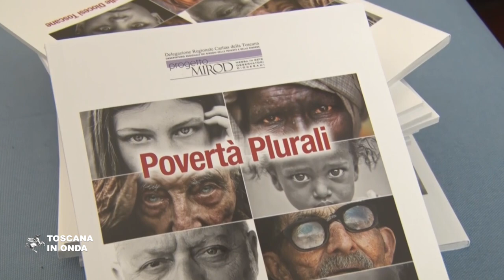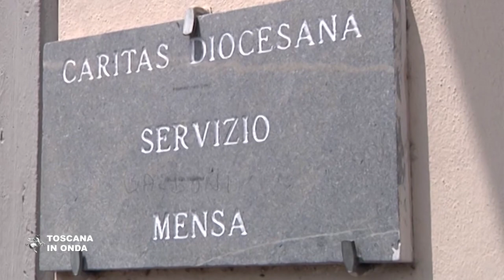Il dossier Caritas sulla povertà in Toscana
il punto nell'analisi delle informazioni relative alle persone incontrate nei Centri d'Ascolto e negli altri servizi promossi dalle Caritas delle diocesi della Toscana. La notizia